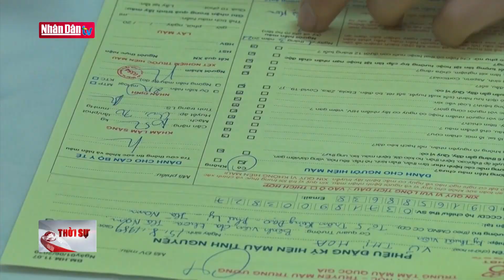Hà Nam thiết thực hưởng ứng phong trào hiến máu tình nguyện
Hà Nam thiết thực hưởng ứng phong trào hiến máu tình nguyện | Truyền Hình Nhân Dân
1. Dự Báo Thời Tiết Hôm Nay